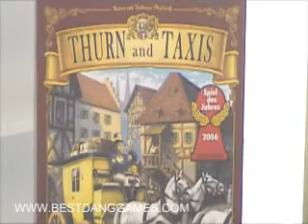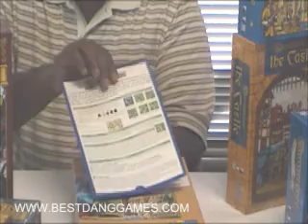Rio Grande Games - European Strategy Board Games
Gary introduces you to the world of Eurogames. These games are published by Rio Grande Games. They include such games as the award winning Puerto Rico, Carcassonne, Thurn & Taxis, and Power Grid. Rio Grande also publishes the card games, Dominion and Race for the Galaxy, and the popular resource gathering game, Stone Age and A Castle for All Seasons.